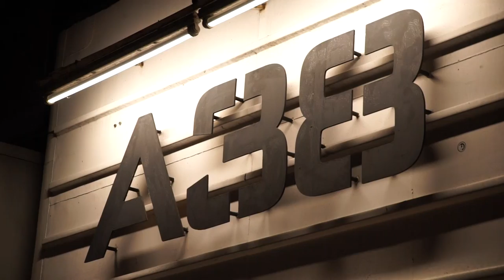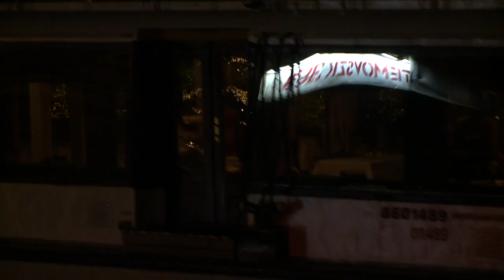Az A38 Hajó Színpadán: Crippled Black Phoenix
M2 Petőfi TV - 2019 január 16. szerda 23:00